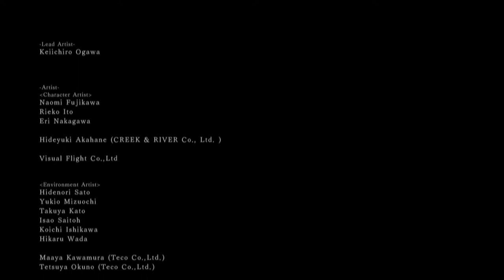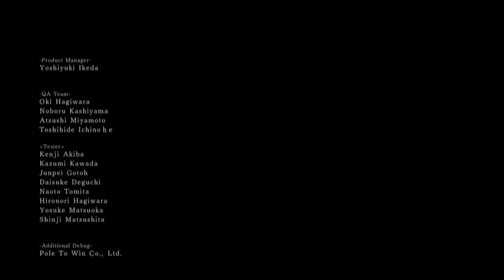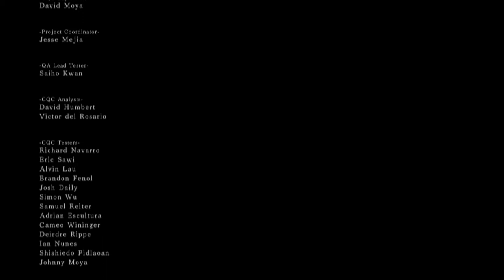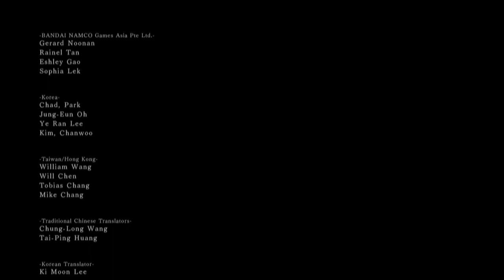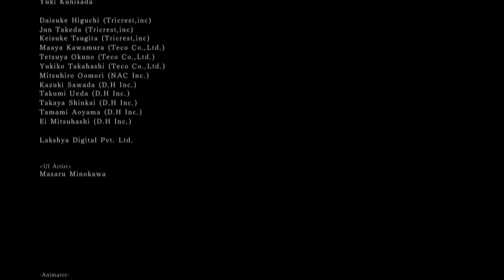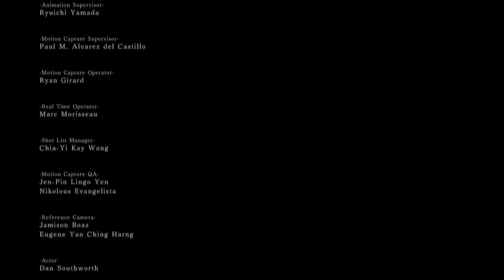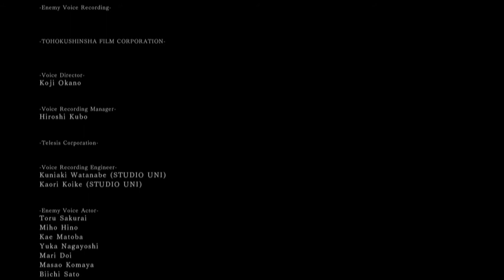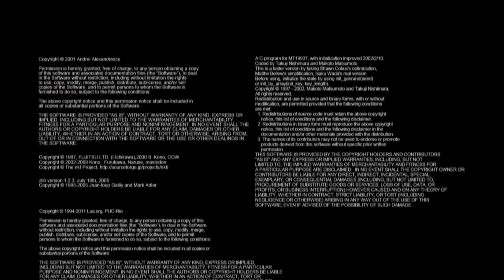Dark Souls 2 100% [ All Items I All Secrets ] #62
Action-Rollenspiel von From Software (2014).